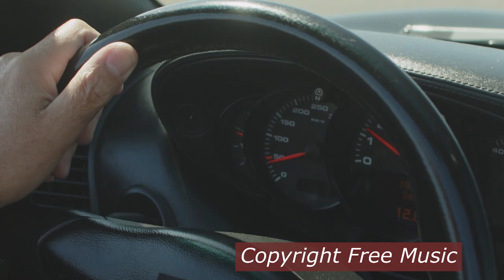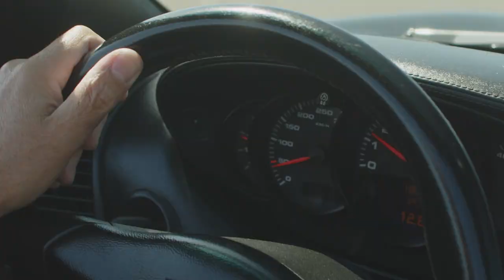Coast - Anno Domini Beats | Audio Library No Copyright Music | Copyright Free Music for Creator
We upload a new song EVERY day

⚠️ You’re free to use this song in any of your YouTube videos  NO ATTRIBUTION REQUIRED

🎵 Track Info:

Title: Coast
Artist: Anno Domini Beats